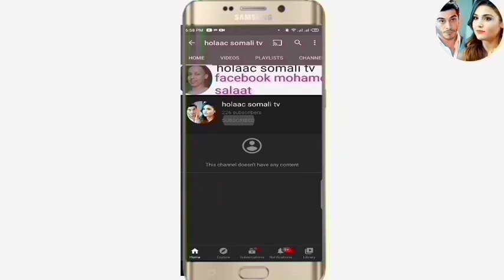SHEEKO RUN AH O aad U Cabsi BADAN horror afsomali ( 1 sheeko) qiso dhab arsi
#( 1 sheeko ) qiso dhab ah#

I appreciate your watching my videos

I put my voice over  hope you enjoy my videos

love u all 😘❣️😘❣️😘❣️😘❣️ right is the